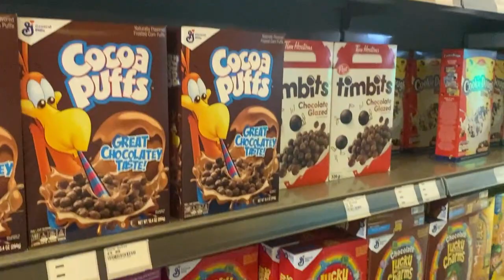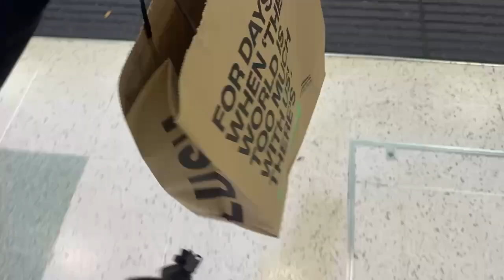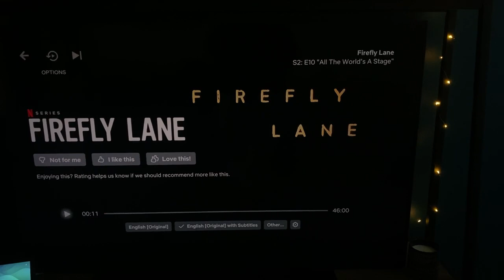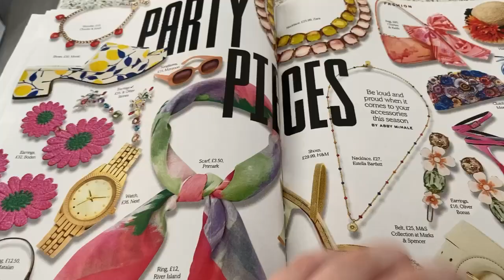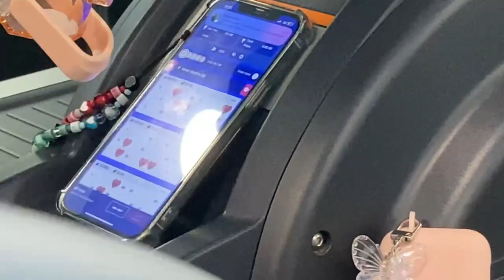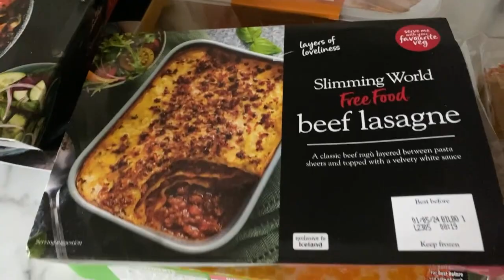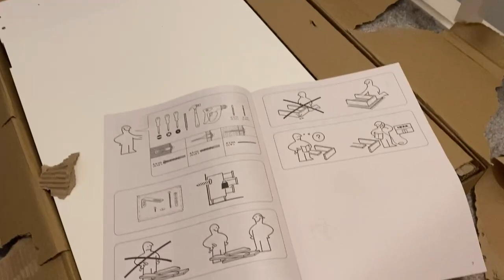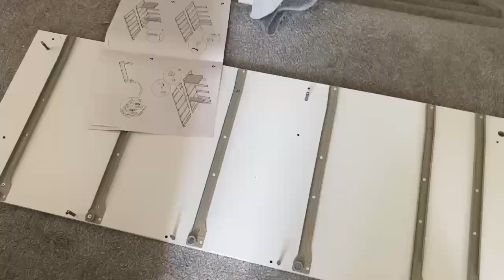WEEKLY VLOG - Shopping, Beauty & Clothing Haul, Selfcare, Ikea & Starbucks | CHLOE HARPER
*L’Oréal Elvive Dream Length range
*Pink T-Shirt
*Mom Jeans
*Phone Charm
*Ikea Drawers